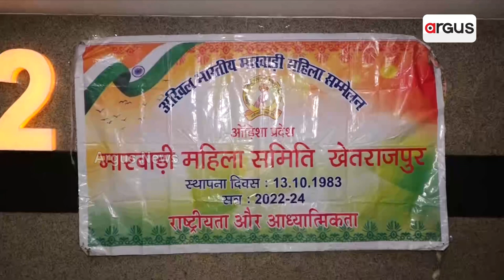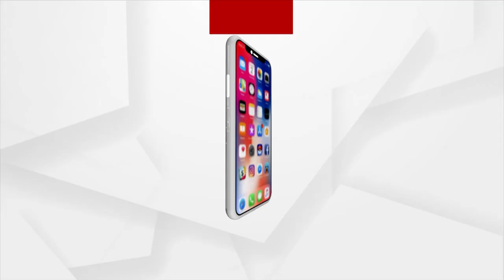The Kerala Story Screened For 150 Girls In Sambalpur By Marwadi Women Group